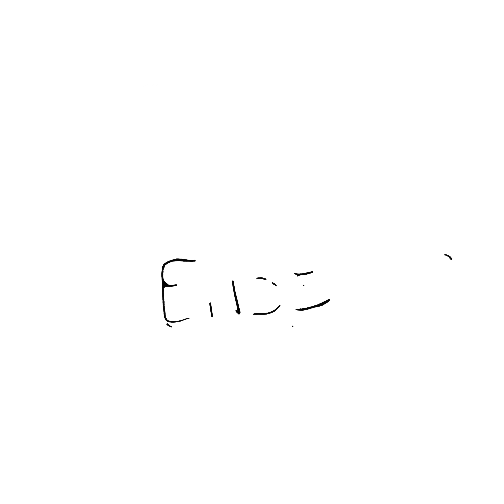Stadt in Motion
Das Stop-Motion-Movie von Kristin Meinhart zeigt eineinhalb Minuten Lienz, handgezeichnet in mehr als 500 Bildern. Es ist die Bachelorarbeit der Mediendesignerin an der Fachhochschule Joanneum in Graz.